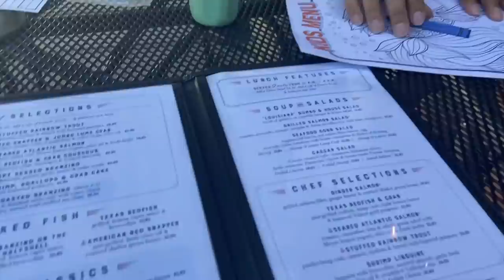WHO WON A DINNER WITH LUCIANO FAM !? (LUCIANOTV WEBISODE)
WHO WON A DINNER WITH LUCIANO FAM !?
(LUCIANOTV WEBISODE)

ENETER TO WIN CASH PRIZES AND GIVE AWAYS AT LUCCIGANG.COM